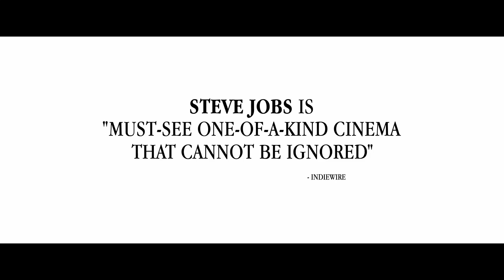Steve Jobs Trailer Own it NOW on Digital HD on Blu ray & DVD 2 16